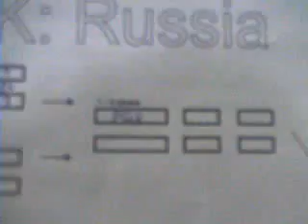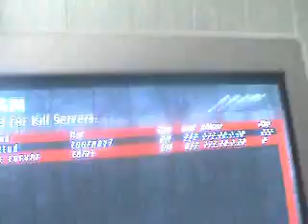Чемпионат NFK Russia 2004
Чемпионат России по игре Need For Kill (10-11 Июля 2004 год)

10 июля - командные игры 2х2. Начало в 14:00
11 июля - дуэльный чемпионат. Начало в 10:00

Там Вы найдёте все правила и подробности о чемпионате.

Результаты Duel
Первый дивизион
1. PSY
2. Infested
3. Angel*ZK
4. Drevorez

Второй дивизион
1. Vzhik
2. Fantom
3. HarpyWar
4. Booblik

Результаты TDM 2v2
1. ZK (**RUSH** ZK(yyyyyyyy)& AngeL*ZK(aaaaaaaa))
2. Zuu (PSY, lassassin)
3. 1st (DJ_Dimps, Spike)
4. [NFK-2] (DrevoReZ, Vzhik)